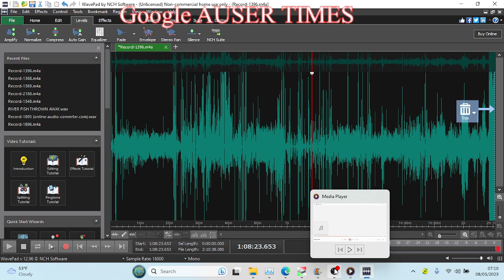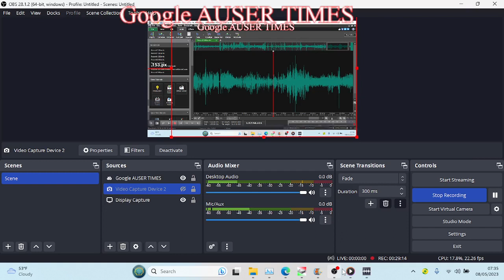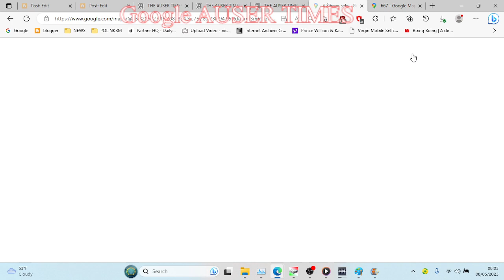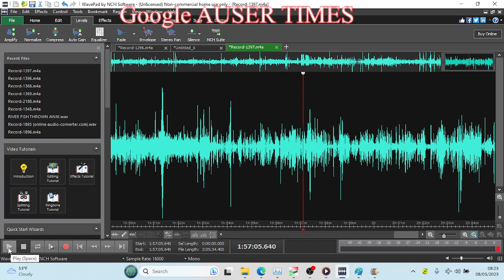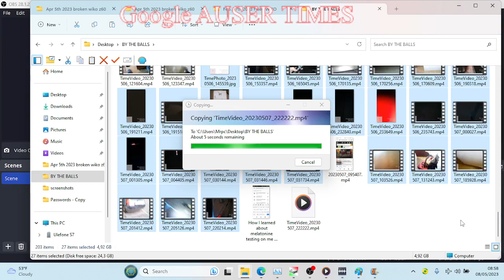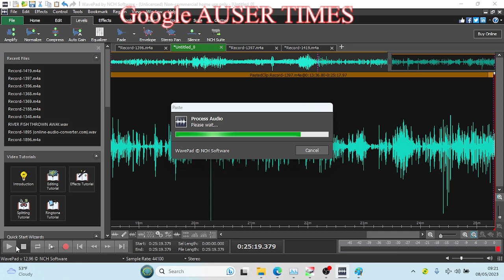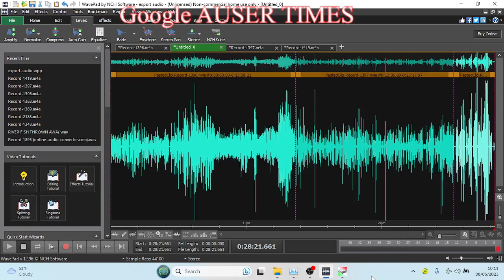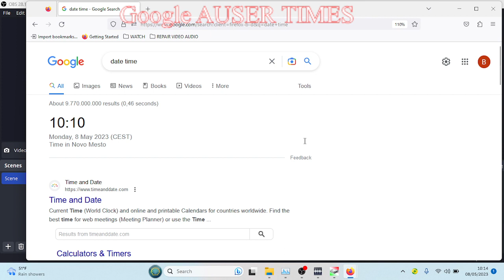MK ULTRA Three families identified and mother explodes when one encounters a sleeping desk in father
MK ULTRA Three families identified and mother explodes when one encounters a sleeping desk in fathers car used for my visit to Ljubljana SCREAMS INSULTS and threatens with police rating me as mentally ill May 8th 2023